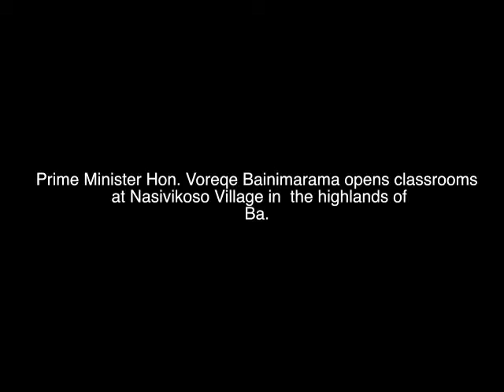Prime Minister Voreqe Bainimarama opens classrooms at Nasivikoso Village in the the highlands of Ba.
Fijian Prime Minister Hon. Voreqe Bainimarama opens classrooms at Nasivikoso Village in the the highlands of Ba, Friday 16th January. Nasivikoso is located on the border of Ba and Navosa Province.